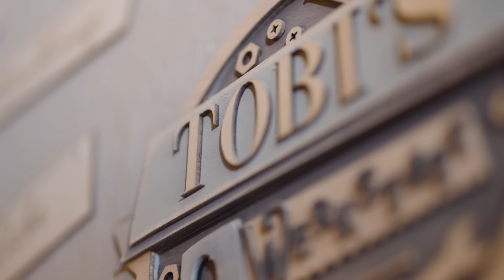Tischkreissäge TP-CC 10 T von Einhell im Test / Produktvorstellung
Das Gewinnspiel ist beendet, gewonnen hat Sven T.
Der Gewinner wurde per E-Mail benachrichtigt.

Zur Tischkreissäge TP-CC 10 T:

Produktdetails (Amazon):
- Leistung – Die Einhell Professional Tischkreissäge TP-CC 10 T ist dank Schiebetisch und 2.000 Watt Leistung ein unverzichtbarer Helfer bei der Holzbearbeitung.
- Parallelanschlag – Der Parallelanschlag ist beidseitig und in mehreren Positionen montierbar und kann dank klappbarem System als Tischverlängerung fungieren.
- Winkelanschlag – Der stabile Winkelanschlag aus Aluminium verfügt über eine 15°-Rastereinstellung und kann auf dem Schiebeschlitten zur Führung des Werkstücks fixiert werden.
- Sägeblatt – Die Säge wird mit einem hartmetallbestückten Sägeblatt mit Ø 254 mm geliefert, welches, eingesetzt in der Säge, bis 45° geneigt und in der Höhe verstellt werden kann.
- Einfacher Transport – Dank mehrerer Transportgriffe und im Gehäuse integrierter Halterungen für Anbauteile und Zubehör kann die Säge einfach von A nach B transportiert werden.
- Sicherer Stand – Die stabile Stahlrahmenkonstruktion mit gummierten Füßen sorgt für einen sicheren und vibrationsarmen Stand der Tischkreissäge.
- Sicheres Arbeiten – Der zweiteilige Sägeblattschutz sorgt für Sicherheit und bietet gleichzeitig optimale Sicht auf den Schnittbereich. Der Softstart schont Motor und Sicherungen.

Kapitelmarker
00:00 Einleitung
01:10 Produktvorstellung
06:29 Gewinnspiel
06:54 Parallelanschlag
11:46 Winkelanschlag
14:05 Sägeblattwechsel
15:55: Die Säge im Test
19:30 Fazit

MEINE TECHNIK:
- Kamera 1
- Handy (Kamera 2)

Vielen lieben Dank, wenn du den Text bis hier hin gelesen hast.
Ich freue mich aufs nächste Mal.